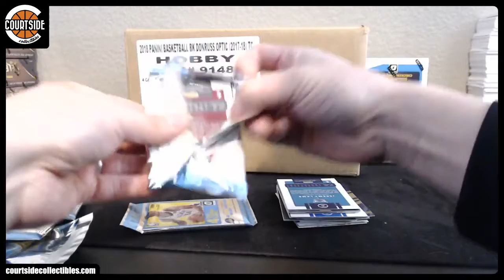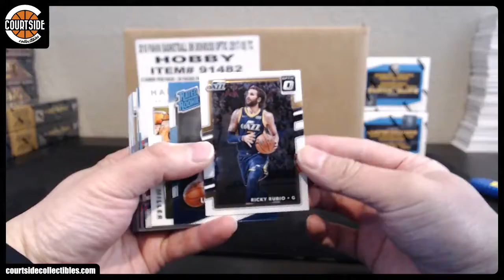Kobe82's 2017-18 Panini Donruss Optic Blaster Basketball Box Break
Box break for Kobe82 on April 7, 2018 for 2017-18 Panini Donruss Optic Blaster Basketball.